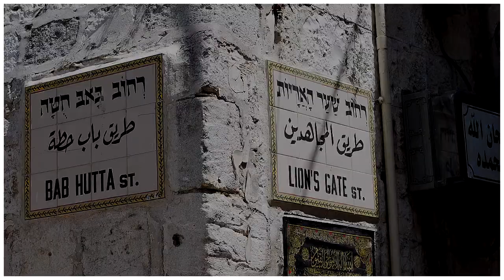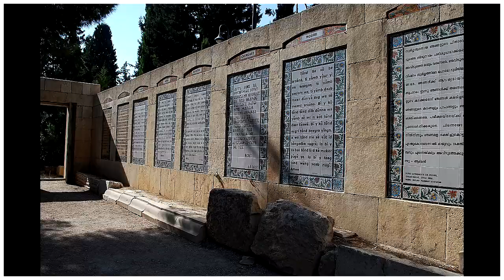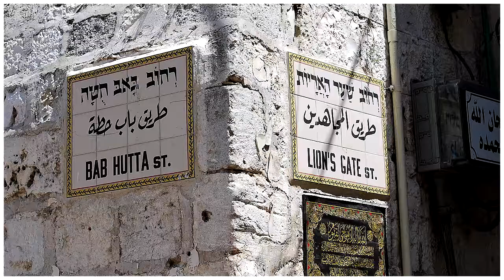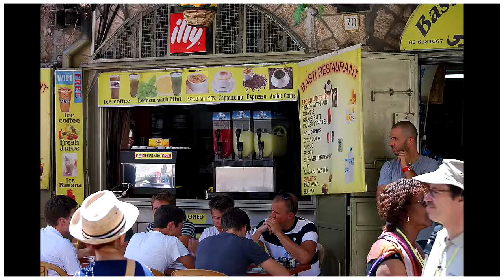Holy Land Pilgrimage Set to "March of the Templars" & the song "Wings of Liberty" by Kkev Music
A Holy Land Pilgrimage Set to "March of the Templars" & the Song "Wings of Liberty" by Kkev Music Productions: During a Holy Land Pilgrimage to Jerusalem, Galilee, Nazareth, Jericho and other places this video and still pictures were created and are featured in this video to two power songs that attest to the power of God's love. Traveling with 700 Christians from all over the world and over 100 clergy from every denomination made this one of the most moving experiences of my life. During the visit to Nazareth I was lucky enough to be given a private tour of St. Joseph the Betrothed's Tomb, which is four stories beneath a French Convent School and only recently discovered. After my visit, a British archaeologist determined that this was probably the house where Jesus Christ Our Savior was raised as a child because it was Joseph's workshop and tomb. The rolling pin, after 2,000 years untouched, is still perfectly in tact and the area is amazing to behold.